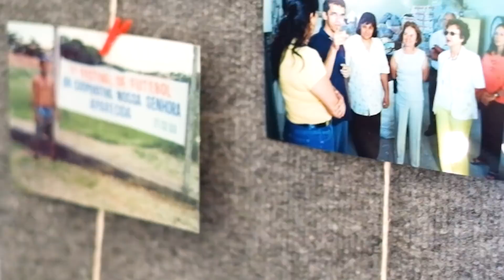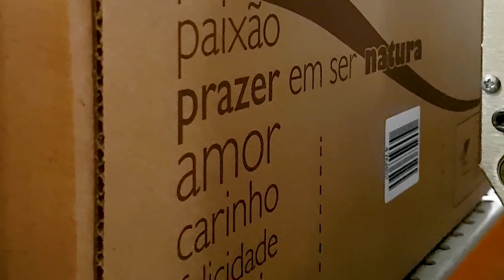Reciclagem: o que uma marca de beleza pode fazer por um mundo com menos lixo?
Por meio do Programa Elos, nós certificamos e monitoramos toda a cadeia de reciclagem, desde a origem, reduzindo impactos negativos ambientais e sociais do lixo. Afinal, a responsabilidade compartilhada faz o mundo mais bonito.